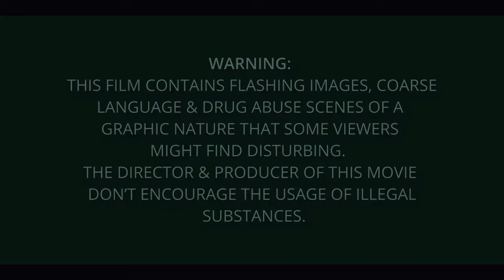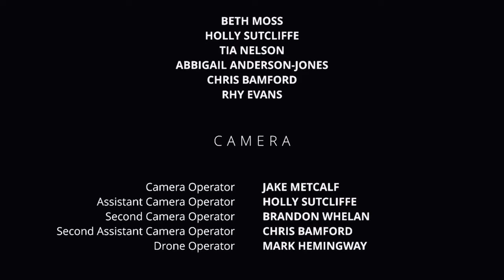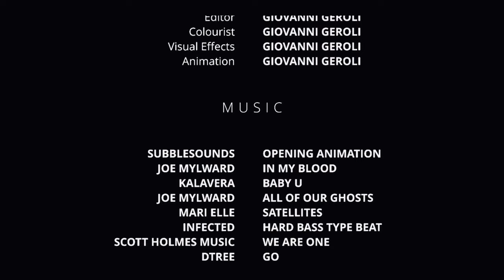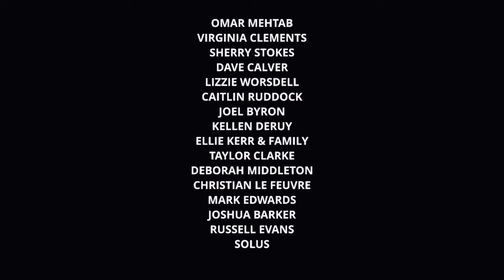BRICKS | Short Film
A group of friends have come to their final year of university and it's finally time to party again. Ricky has been suffering from anxiety and due to his drug taking at university. However, he doesn’t like to talk about his feelings as he feels it will make him look weak. The morning after a party we start to see some of the side effects of the drug fueled night. Later that night the friends have another party in to celebrate. In between these scenes, we see Ricky and his girlfriend (Sophie) talking about how he has been feeling and gain more of an understanding of why Rick has turned to drugs and alcohol for an escape.

Thank you everyone for everything you have done so far.

Help lines:
Anxiety Uk
Refunge (24/7)
Youngminds
beat eating disorders
OCD uk
Text SHOUT to 85258
Mind
SAMARITANS
116123